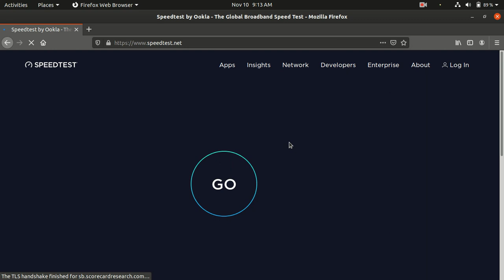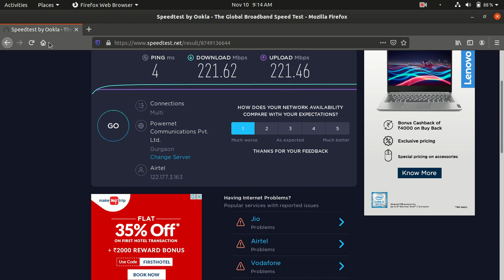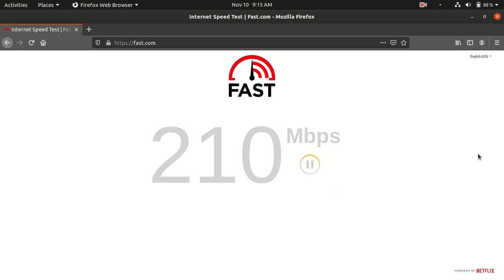Airtel Broadband 200 Mbps Speed Test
Hey everyone, in this video I will show you the speed test of Airtel broadband.